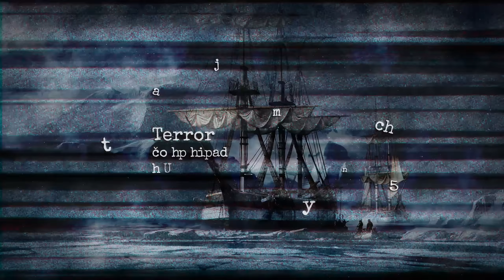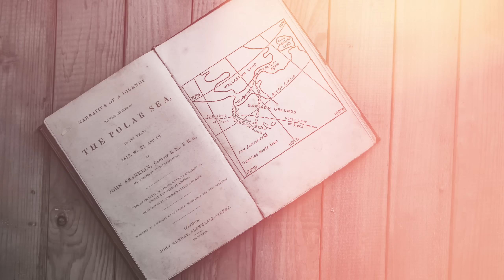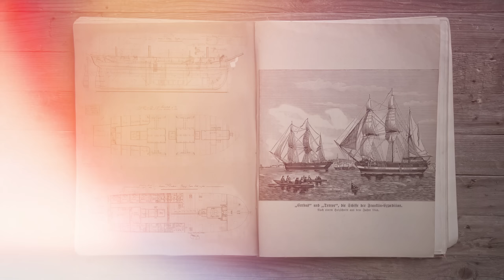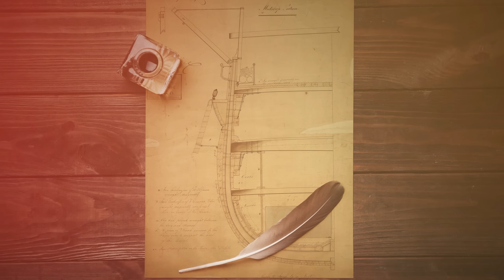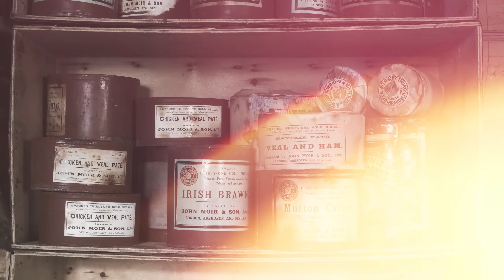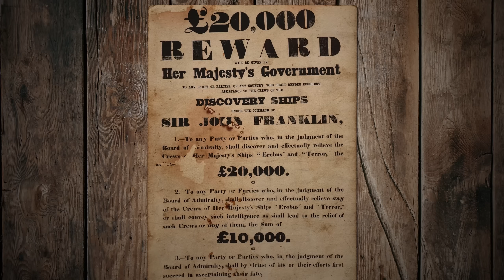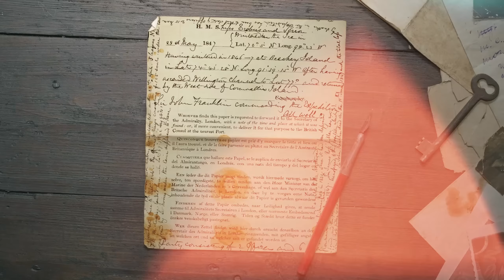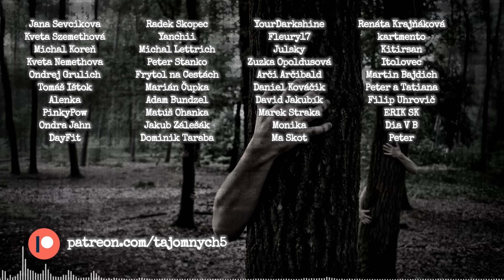TERROR ⚓ čo sa stalo s Franklinovou expedíciou?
Bitcoin: bc1qnsv0r8lkj9duvjul539h8uznrhmrlwkzef2pyn
Ethereum: 0xD90538d759e7039Bd02808FD93aC321a915DA8cc
Litecoin: 03489395e1ca6080ed37dec1430ee80a0d38e38b20c0db9939616ce9667d0c4272
Cardano: addr1q8zrf4rrd30jd7cryz4xnqwkh06acjygspn50k7fnk2fxty3evaxg3ul2an5t2xv8dvh06nfmy30keuat6d4u4ruu0uqzcuk40
Binance Coin: bnb1txl6e80c8dt43s9e8wegl6quha9w3an85z8svy
Monero: 48mRauFsd41QGDDPM18VXZHXeeUa3fBNPPhGNg4TEY9qRrhBFZy4HEm5kA2dRVbqPWaBgKYgY8S5CKcJaoSVYDhzTquzT8a
Dogecoin: DKGabU8u78pKcvmvwaPpYFS7YzhD8UU3AC
Vertcoin: VjbaXWwfu2H7ZZmobA174fVHwSCXrPqsTU
Ravencoin: RK8Yab5YQjYpFKfvVDcZ44eLZPPxDvbRRd

🎵 Hudba:
Lo Mimieux - Exile